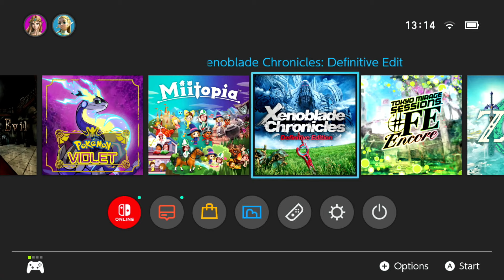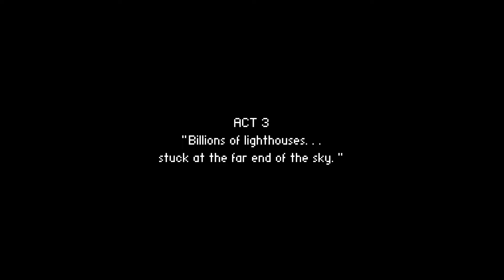River's character is so well done! - First time playing To the Moon (Pt 3) (Blind)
Roamer's To the Moon first playthrough

The Lets Play List, Games that will be played on the Channel